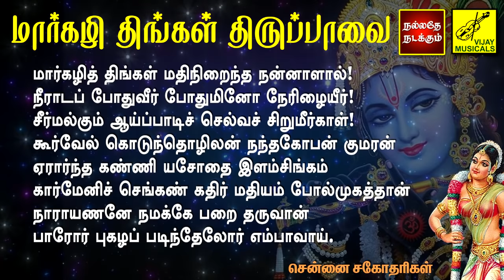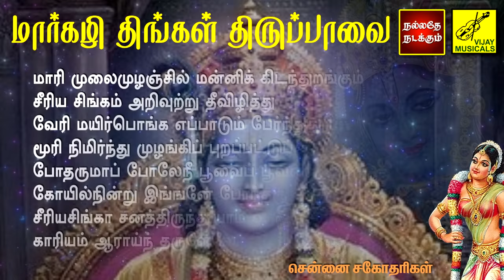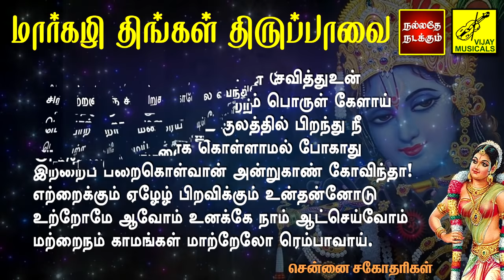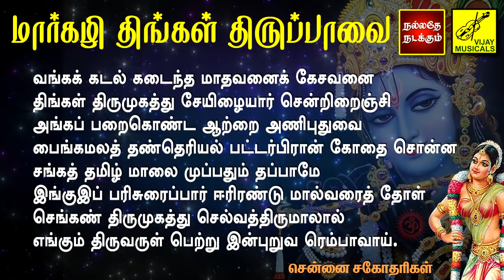மார்கழி திருப்பாவை வரிகளுடன் | Margazhi Thingal | Thiruppavai with Tamil Lyrics | Vijay Musicals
Song : Margazhi Thingal Thiruppavai - Lyrics
Singers : Chennai Sisters
Bestowed by Andal
Video Powered : Kathiravan Krishnan
Production : Vijay Musicals

பாடல் : மார்கழி திங்கள் திருப்பாவை - பாடல்வரிகள்
குரலிசை : சென்னை சகோதரிகள்
அருளியவர் : ஆண்டாள்
இசை : பிரதீப்
தயாரிப்பு : விஜய் மியூசிக்கல்ஸ்

பாடல்ள் :
01) 00:00 மார்கழித் திங்கள்
02) 02:23 வையத்து வாழ்வீர்காள்!
03) 05:21 ஓங்கி உலகளந்த
04) 07:16 ஆழிமழைக் கண்ணா
05) 10:28 மாயனை மன்னு வடமதுரை மைந்தனை
06) 13:32 புள்ளும் சிலம்பின காண்
07) 16:05 கீசுகீசு என்று எங்கும் ஆனைச்சாத்தான்
08) 18:46 கீழ்வானம் வெள்ளென்று
09) 21:11 தூமணி மாடத்து சுற்றும் விளக்கெரிய
10) 24:12 நோற்றுச் சுவர்க்கம் புகுகின்ற அம்மனாய்
11) 27:20 கற்றுக் கறவைக் கணங்கள் பலகறந்து
12) 30:11 கனைத்து இளம் கற்றெருமை கன்றுக்கு இரங்கி
13) 33:07 புள்ளின் வாய் கீண்டானைப் பொல்லா அரக்கனை
14) 35:43 உங்கள் புழக்கடைத் தோட்டத்து வாவியுள்
15) 37:36 எல்லே இளம்கிளியே இன்னம் உறங்குதியோ
16) 40:24 நாயகனாய் நின்ற நந்தகோபன் உடைய
17) 42:10 அம்பரமே தண்ணீரே சோறே அறம் செய்யும்
18) 44:11 உந்துமத களிற்றன் ஓடாத தோள்வலியன்
19) 46:36 குத்து விளக்கெரிய கோட்டுக்கால் கட்டில்மேல்
20) 48:21 முப்பத்து மூவர் அமரர்க்கு முன்சென்று
21) 50:33 ஏற்ற கலங்கள் எதிர் பொங்கி மீதளிப்ப
22) 53:21 அங்கண்மா ஞாலத்து அரசர் அபிமான
23) 56:08 மாரி முலைமுழஞ்சில் மன்னிக் கிடந்துறங்கும்
24) 58:01 அன்றிவ்வுலகமளந்தாய்! அடிபோற்றி
25) 59:51 ஒருத்தி மகனாய்ப் பிறந்து ஓரிரவில்
26) 01:01:55 மாலே! மணிவண்ணா! மார்கழி நீராடுவான்
27) 01:03:52 கூடாரை வெல்லும் சீர் கோவிந்தா உன்தன்னை
28) 01:06:46 கறவைகள் பின்சென்று கானம் சேர்ந்துண்போம்
29) 01:08:57 சிற்றஞ் சிறுகாலே வந்துன்னை சேவித்து
30) 01:11:44 வங்கக் கடல் கடைந்த மாதவனைக் கேசவனை

கோதை பிறந்தவூர் கோவிந்தன் வாழுமூர்
சோதி மணிமாடந் தோன்றுமூர் – நீதியால்
நல்லபத்தர் வாழுமூர் நான்மறைகளோதுமூர்
வில்லிபுத்தூர் வேதக் கோனூர்.
பாதகங்கள் தீர்க்கும் பரமனடி காட்டும்
வேதமனைத்திற்கும் வித்தாகும் கோதை தமிழ்
ஐயைந்துமைந்தும் அறியாத மானிடரை
வையம் சுமப்பது வம்பு
திருவாடிப் பூரத்தில் செகத்துதித்தாள் வாழியே
திருப்பாவை முப்பதும் செப்பினாள் வாழியே
பெரியாழ்வார் பெற்றெடுத்த பெண்பிள்ளை வாழியே
பெரும்பூதூர் மாமுனிக்கு பின்னானாள் வாழியே
ஒரு நூற்று நாற்பத்துமூன்றுரைத்தால் வாழியே
உயர் அரங்கற்கே கண்ணி யுகந்தளித்தாள் வாழியே
மருவாரும் திருமல்லிவள நாடி வாழியே
வண்புதுவை நகர் கோதை மலர்ப்பதங்கள் வாழியே